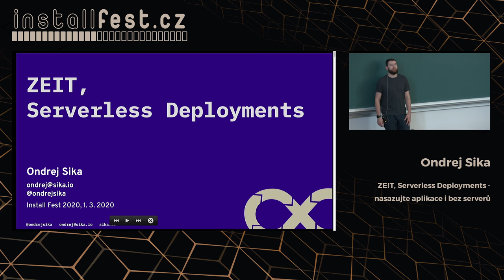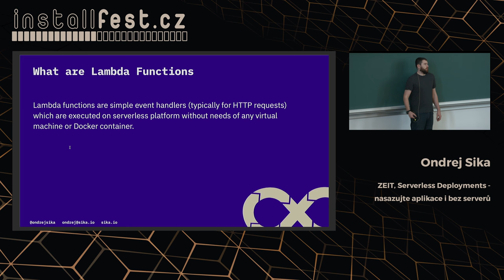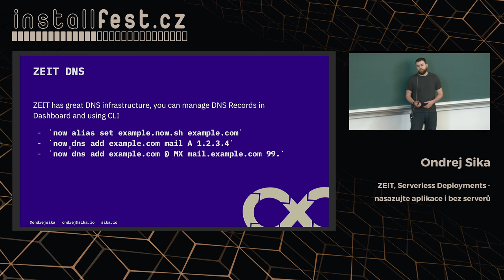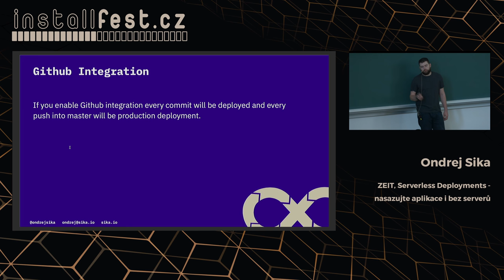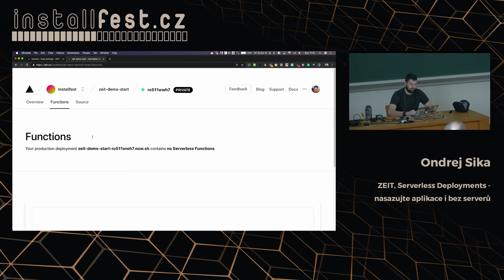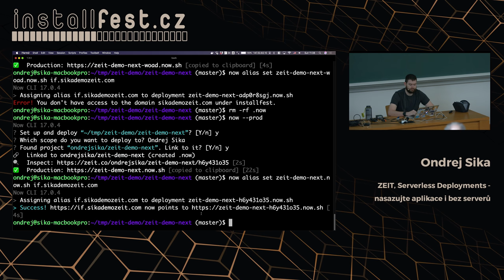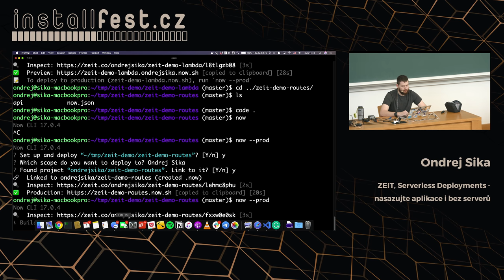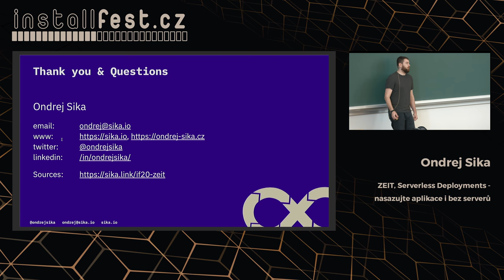ZEIT, Serverless Deployments - nasazujte aplikace i bez serverů (Ondrej Sika)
Abstrakt:
Máte web nebo aplikaci kterou chcete ukázat světu, ale nechcete se starat o servery nebo infrastrukturu? Odpovědí na tuto otázku je serverless platforma ZEIT. Aplikaci nasadíte pushem do master větve na Githubu nebo příkazem now.